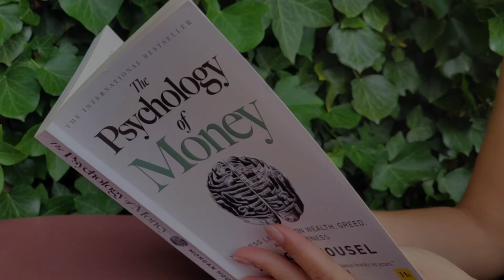Secret behind Warren Buffet Success | Share Market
जानिए कैसे Warren Buffet Share market के सबसे बड़े शहंशाह बने |